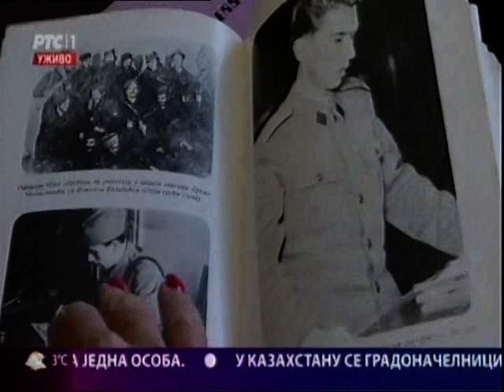Beogradska hronika 15.11.2016.